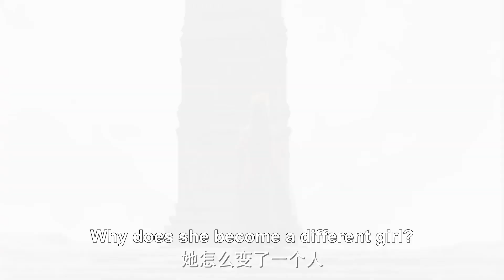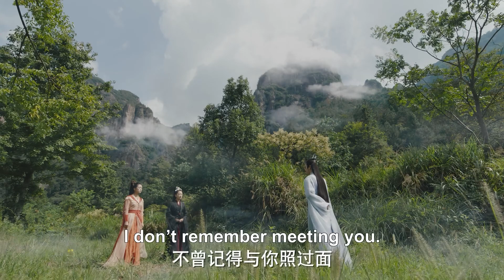女主暴怒惩罚犯错小人，彰显仙道正气【千古玦尘 Ancient Love Poetry】